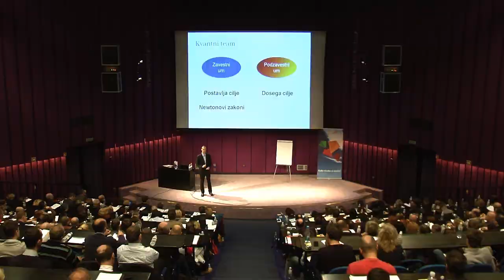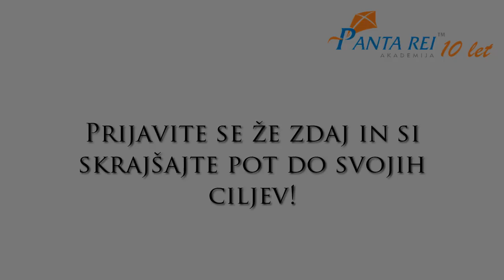Odlomek iz seminarja Kvantni preskok Akademije Panta Rei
Kako dognanja najbolj uglednih znanstvenikov na področju kvantne fizike postavljajo na glavo vse, kar smo se doslej naučili o postavljanju in doseganju poslovnih in osebnih ciljev?